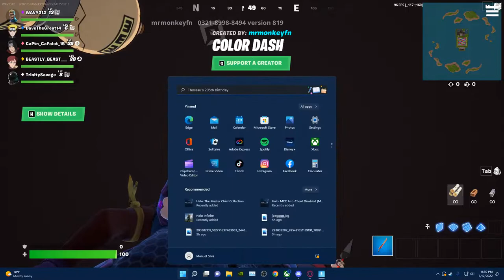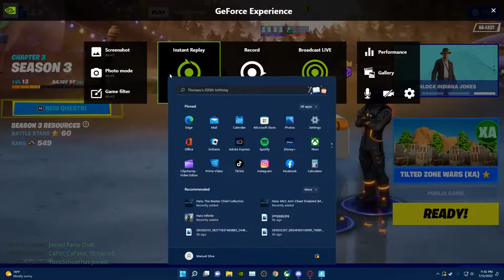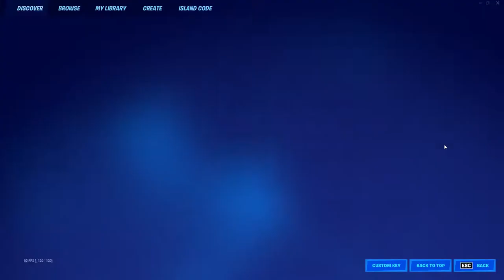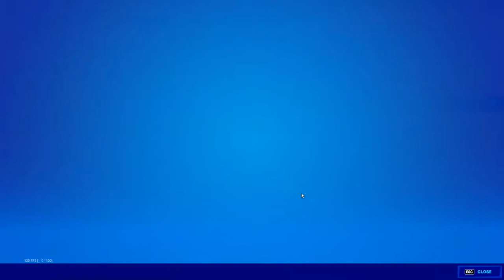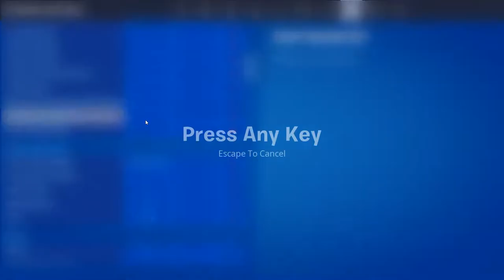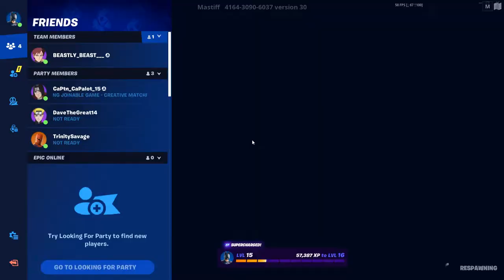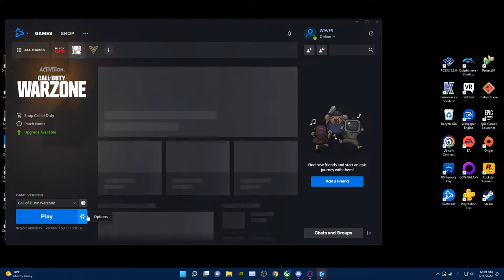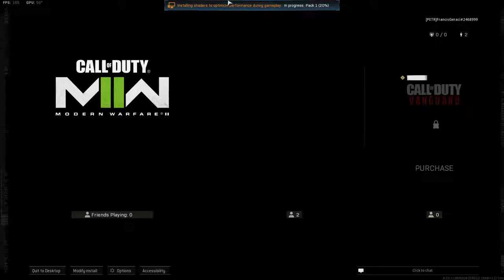OG's playing fortnite